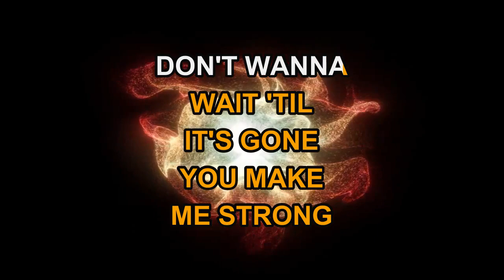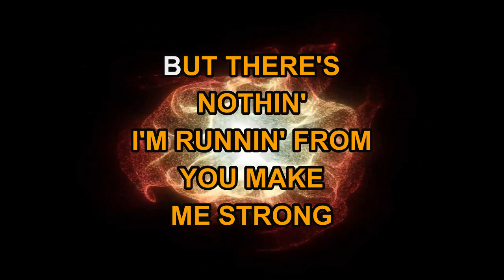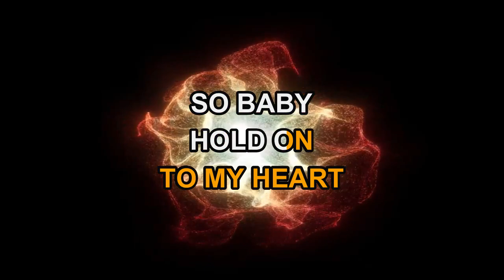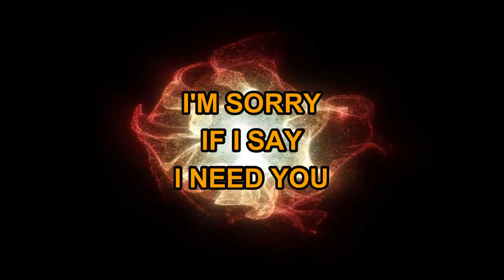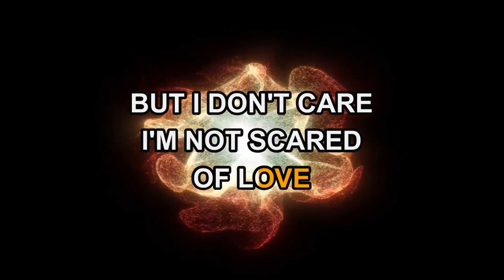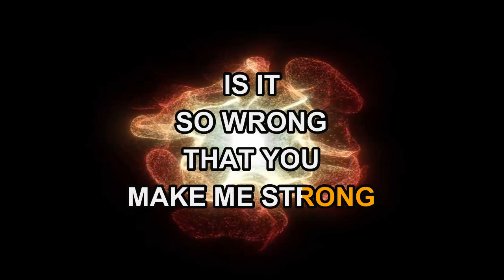One Direction - Strong (Karaoke)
in Knoxville, TN for DigiTrax Entertainment, Inc. Executive Producer: Joseph Vangieri